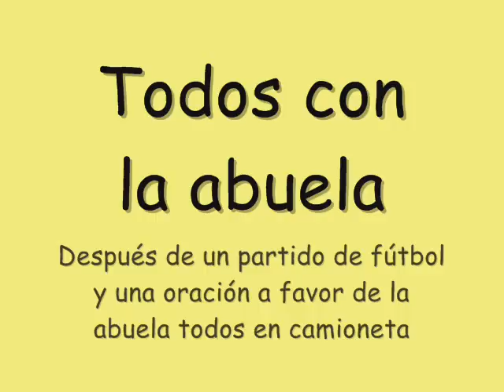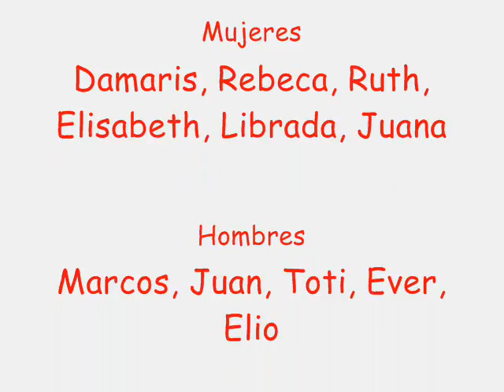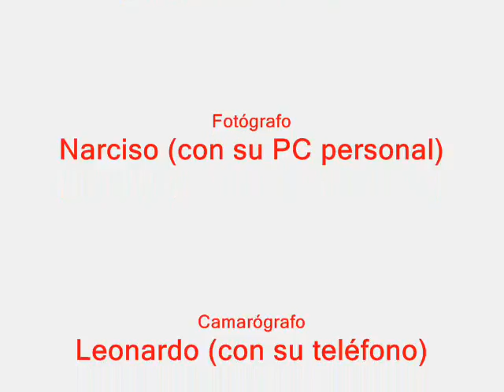Aventura dominical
Jóvenes de La Sublime Gracia en paseo dominical